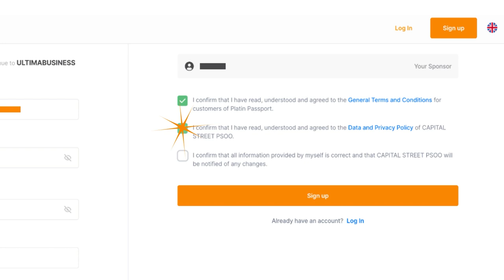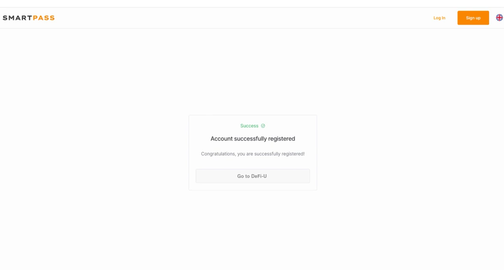كيفية التسجيل في DeFi-U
☑️ التسجيل في موقع DeFi-U هو أول وأهم خطوة تتيح الوصول إلى المنتج الرائد للنظام الإيكولوجي. في هذا الفيديو، ذكرنا بالتفصيل عملية التسجيل في الموقع حتى تتمكن من تنفيذ جميع الخطوات بسرعة ودون أي مشكلات.

DeFi-U تقنية بلوكتشين تسمح للمستخدمين بالتفاعل المباشر مع شبكة البلوكتشين، ويحصلون على مكافأة في شكل Ultima مقابل الاحتفاظ بتوكنز SPLIT. هي طريقة سريعة، وآلية، والأهم، أنها مربحة لكي يحصل كل فرد من أفراد المجتمع، الذي يضم بالفعل ما يقرب من 3 ملايين شخص من جميع أنحاء العالم على Ultima!

يمكنك الحصول على رابط التسجيل على الموقع من مرشدك أو شريكك.